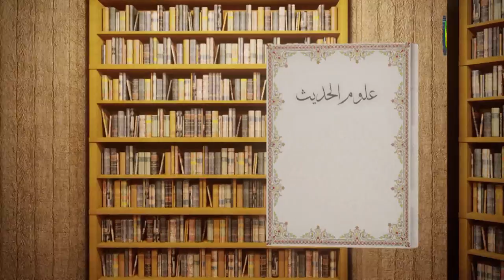65. تعقیب العام بضمیر یرجع الی بعض افراده (ص 138) - الاستاذ : سماحة الشیخ فلاح العابدی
عنوان الدرس: تعقیب العام بضمیر یرجع الی بعض افراده
ما هو تعقیب العام بضمیر یرجع الی بعض افراده؟ ما هو حکمه؟ ما هی مخالفة ظهور العام فی العموم؟ لماذا یلزم مخالفة ظهور العام فی العموم؟ ما هی مخالفة ظهور الضمیر؟ ما هو مراد من الاستخدام؟ کیف یستعمل الضمیر علی سبیل الاستخدام؟ ما هی اقوال العلماء فی ذالک؟ ما هو اولی؟ اصالة ظهور العام اولی او اصالة عدم الاستخدام؟ ما هو دلیل من قال انه لا یجری اصالة العموم و لا اصالة عدم الاستخدام بل یجب الرجوع الی الاصول العملیة؟ ما هو المختار عند المصنف؟.
سماحة الاستاذ الشیخ فلاح العابدی «دام عزه» تعرض فی هذا الدرس عن مسئلة تعقیب العام بضمیر یرجع الی بعض افراد العام لا الی العام نفسه و بیّن اقوال العلماء فی ذالک.
فبیّن انه قد یرد عام ثم ترد بعده جملة فیها ضمیر یرجع الی بعض افراد العام بقرینة خاصة، مثل قوله تعالی (2: 228): « و المطلقات یتربصن بانفسهن ثلاثة قروء...» الی قوله: «و بعولتهن احق بردهن فی ذالک» فان المطلقات عامة للرجعیات و غیرها، و لکن الضمیر فی بعولتهن یراد به خصوص الرجعیات. فیدور الامر فی مثل هذا الکلام بین المخالفتین للظاهر، اما:
1. مخالفة ظهور العام فی العموم، بان یجعل مخصوصا بالبعض الذی یرجع الیه الضمیر. و اما:
2. مخالفة ظهور الضمیر فی رجوعه الی ما تقدم علیه بان یکون مستعملا علی سبیل الاستخدام، فیراد منه البعض، و العام یبقی علی دلالته علی العموم.
فای المخالفتین اولی؟ وقع الخلاف علی ثلاثة اقوال:
الاول: ان اصالة العموم هی المقدمة، فیلتزم بالمخالفة الثانیة من استخدام الضمیر.
الثانی: ان اصالة عدم الاستخدام هی المقدمة، فیلتزم بالمخالفة الاولی، فیراد من العام بعضه الذی یرجع الیه الضمیر.
الثالث: عدم جریان الاصلین معاً، و الرجوع الی الاصول العملیة.
اما انه لا یجری اصالة العموم فلوجود ما یصلح ان یکون قرینة فی الکلام و هو عود الضمیر علی البعض،فلا ینعقد للعام ظهور. و اما ان اصالة عدم الاستخدام لا یجری فلان الاصول اللفظیة یشترط فی جریانها ان یکون الشک فی مراد المتکلم، فلو کان المراد معلوماً و کان الشک فی کیفیة الاستعمال، فلا تجری قطعاً.
ثم بیّن الاستاذ تبعا للمصنف ان الحق هو جریان اصالة العموم و لا مانع منها، لان عود الضمیر الی بعض افراد العام لا یکون موجبا لصرف ظهور العموم، و لا یلزم من تعین البعض من جهة مرجعیة الضمیر بقرینة ان یتعین ارادة البعض من جهة حکم الثابت له بنفسه.